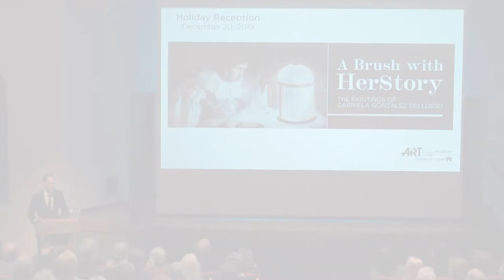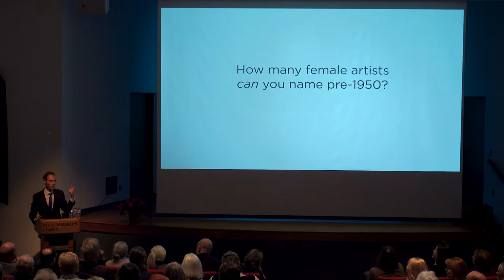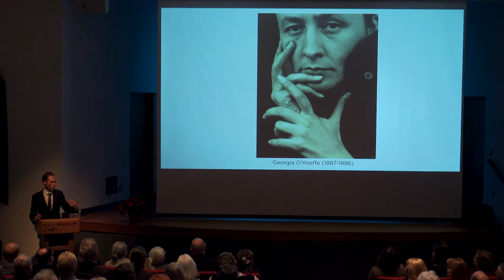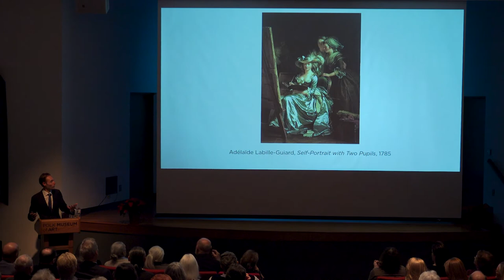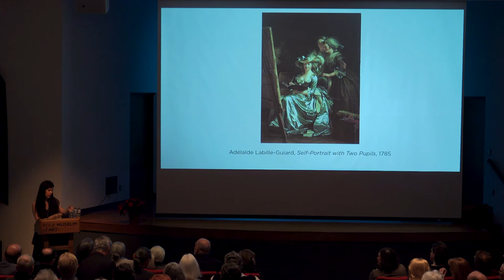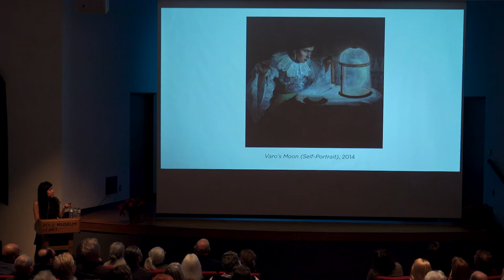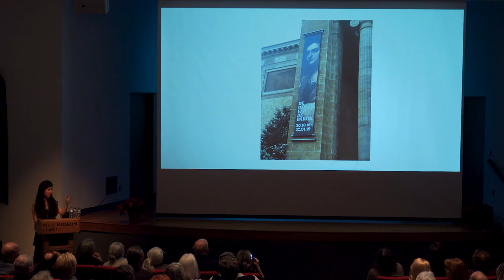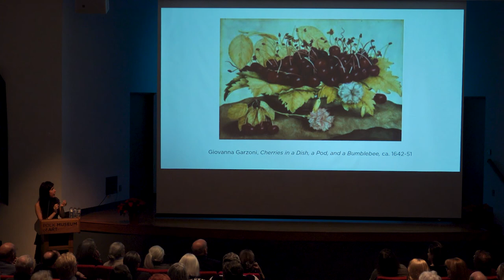A Brush with HerStory: the Paintings of Gabriela Gonzalez Dellosso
Gabriela Gonzalez Dellosso is a premier portrait artist whose art historical knowledge is surpassed only by the skill of her brushwork. This exhibition features Dellosso’s tribute paintings to great but often-overlooked female masters of the past. Looking at women artists from the Renaissance through the modern era, these exquisite academically-rendered paintings are based on in-depth study of artists including Genevieve Estelle Jones, Angelica Kauffman, Sofonisba Anguissola, Remedios Varo, and Sophie Geengembre Anderson. Sadly, these masters have never become mainstream names in the history of art, but they and their stories resonate deeply with Dellosso, who reaffirms their rightful places in art history through her exquisite old master-style paintings.